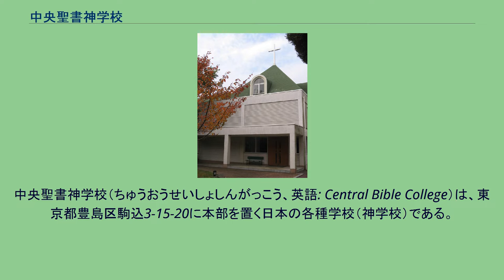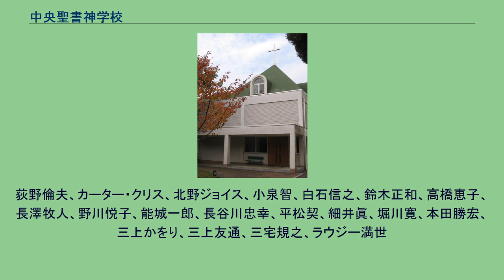中央聖書神学校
日本アッセンブリーズ・オブ・ゴッド教団
中央聖書神学校（ちゅうおうせいしょしんがっこう、英語: Central Bible College）は、東京都豊島区駒込3-15-20に本部を置く日本の各種学校（神学校）である。
1950年に設立された。
中央聖書神学校は、1950年に日本アッセンブリーズ・オブ・ゴッド教団によって設立された神学校。
同教団の主に聖職者を育成することを目的として1929年に設立された聖霊神学院を母体としている。
現在は、ペンテコステ信仰に基づく牧師、伝道師、教師などを養成するために、本科、通信科、研究科、ろう者聖書学校の4つを設置している。
通信科は伝道者をめざす伝道者コース、信徒の立場での教会奉仕者をめざす教会献身者コースを設けている。
2021年から本科と通信科が再編成され、入学1年目は信徒奉仕者をめざす「基礎課程」、2年目からは伝道者をめざす「専門課程」に所属することになる。
基礎課程のみで修了することも可能であり、また、基礎課程は本科、専門課程は通信科（またはその逆）といった履修も可能となる。
荻野倫夫、カーター・クリス、北野ジョイス、小泉智、白石信之、鈴木正和、高橋恵子、長澤牧人、野川悦子、能城一郎、長谷川忠幸、平松契、細井眞、堀川寛、本田勝宏、三上かをり、三上友通、三宅規之、ラウジー満世